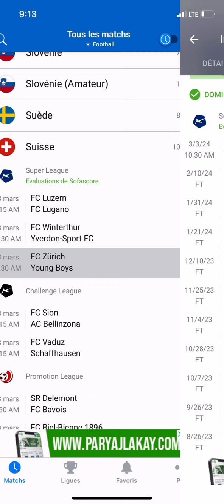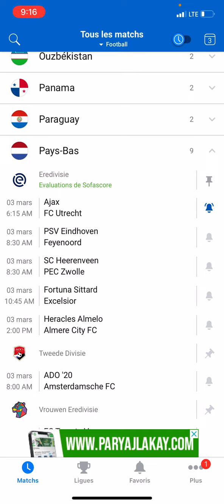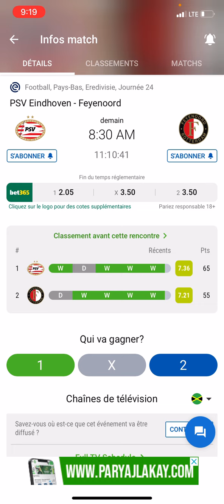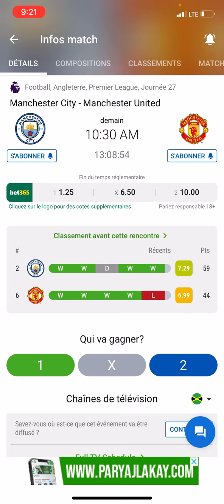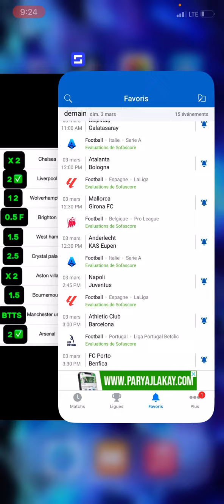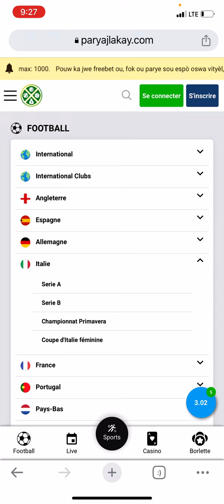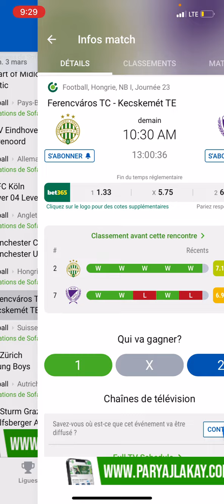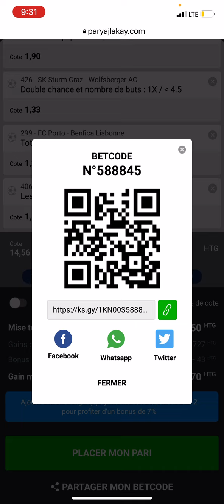Betcode demain an lage